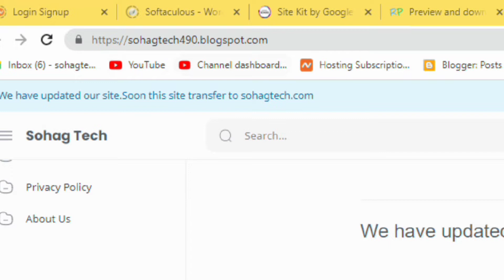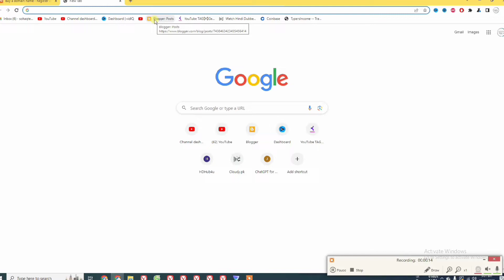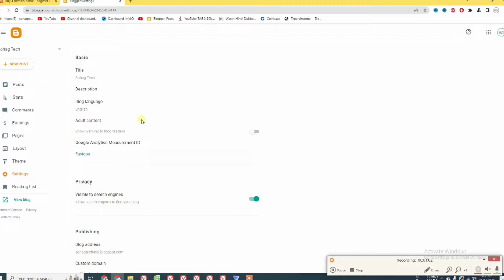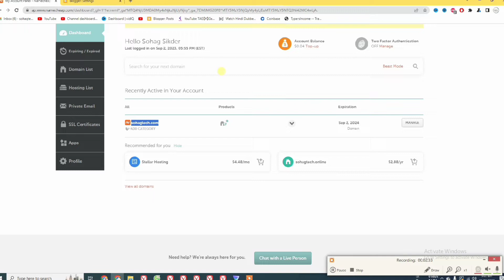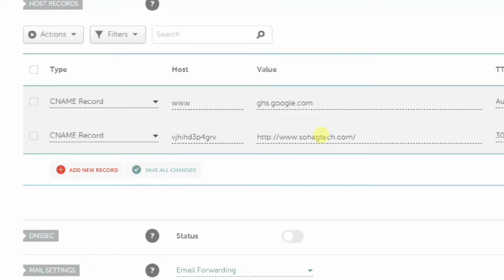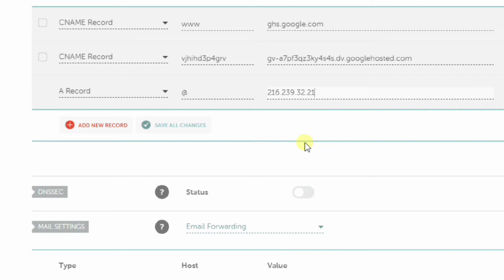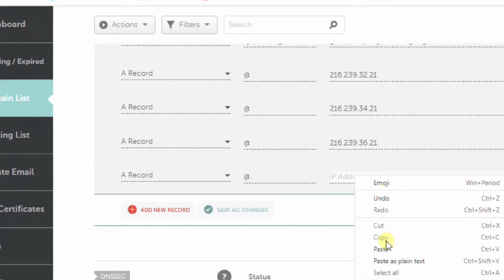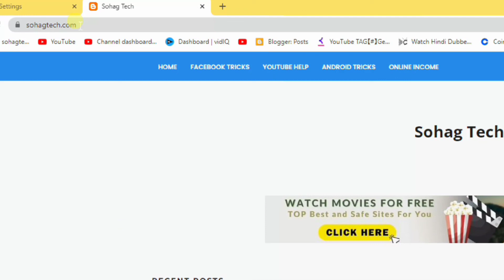How To Add Custom Domain on Blogger Bangla Tutorial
A Blogger custom domain allows you to use your own website address instead of the default Blogger address for your Blogger blog.You can set up a custom domain in Blogger by purchasing a domain name from a domain registrar and then configuring it to work with your Blogger blog. In this Video I am showing How To Add Custom Domain on Blogger Bangla Tutorial | Custom Domain Add Blogger.